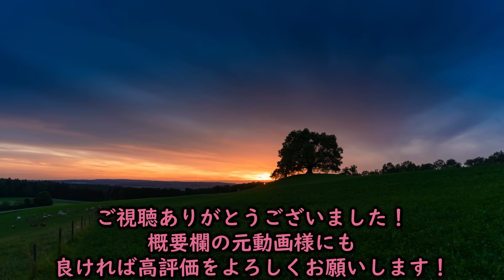【葬送のフリーレン5話】シュタルクの豹変ぶりに混乱を隠せないヒンメル兄貴【海外の反応和訳】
ヒンメルが好きすぎてコスプレまでしてしまったニキ
Freshest兄貴によるアニメ「葬送のフリーレン」第5話の反応の和訳動画です。

この動画はFreshestAnime本人様の許可を得て引用させて頂いています。
当チャンネルのTwitterを作成しました。